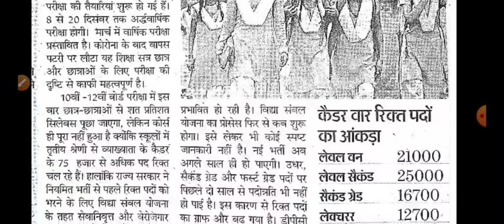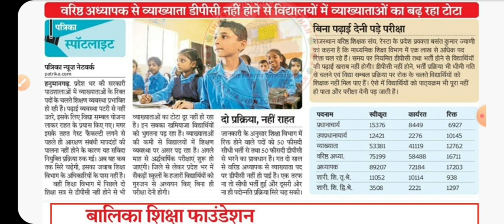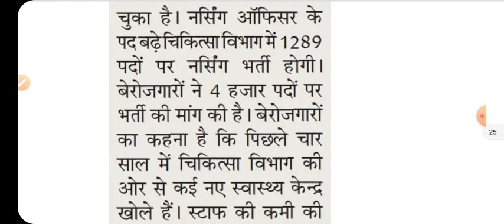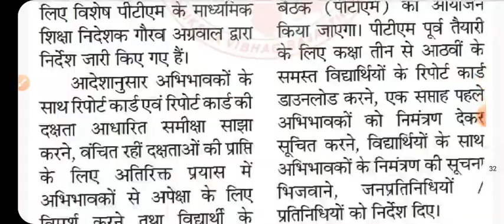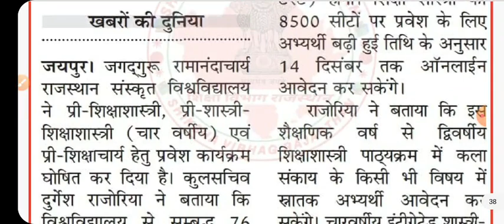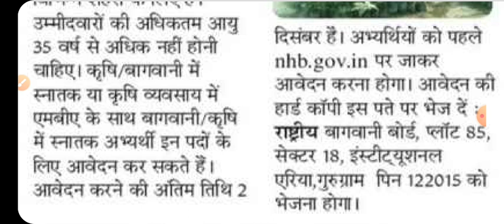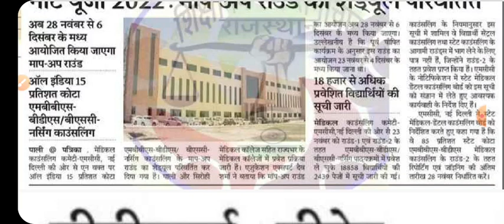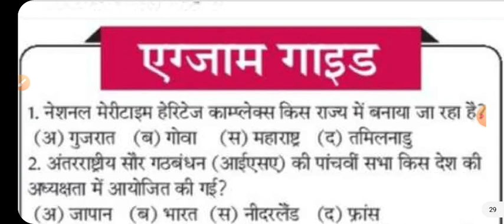शैक्षिक समाचार राजस्थान Rajasthan shaikshik samachar 24 november 2022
gk exam
gkexam

शैक्षिक समाचार
राजस्थान शैक्षिक समाचार
shaikshik samachar
today shaikshik samachar
shekshik samachar

26 मई शैक्षिक समाचार
26 may shekshik samachar
26 may shaikshik samachar

24 जून शैक्षिक समाचार
24 June shaikshik samachar
24 shekshik samachar

Teachers day
5 september teacher's day
shikshak diwas
happy teacher's day
5 september shikshak diwas

24 नवंबर 2022 शैक्षिक समाचार
24 november  2022 शैक्षिक समाचार
24 november  शैक्षिक समाचार राजस्थान
24 november  shaikshik samachar
24 november  shekshik samachar
rajasthan 24 november shaikshik samachar
rajasthan 24 November shekshik samachar